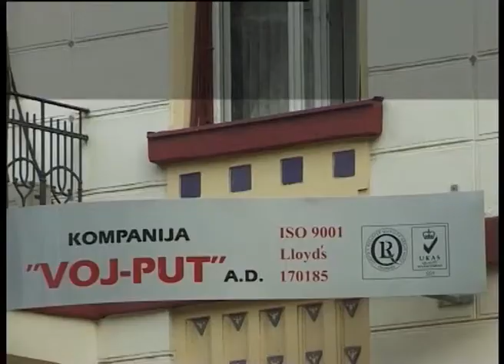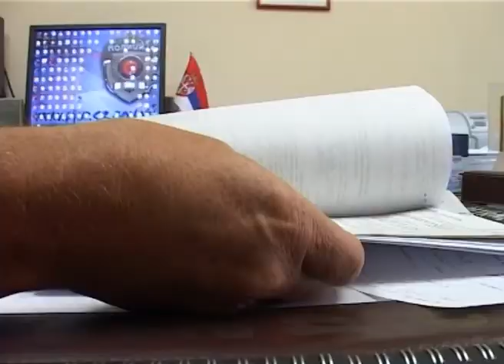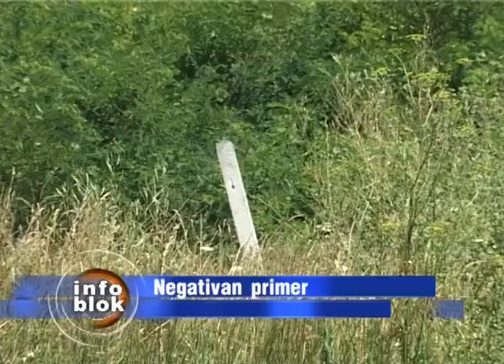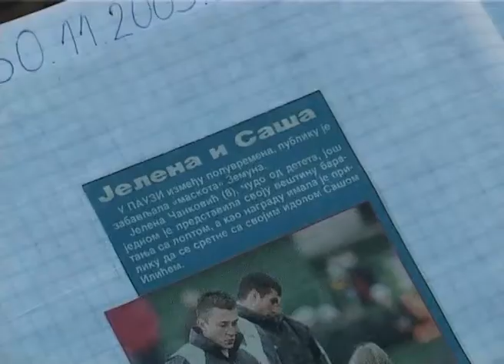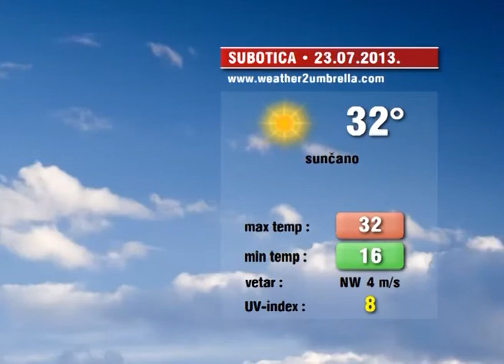Info blok za 22.07.2013.